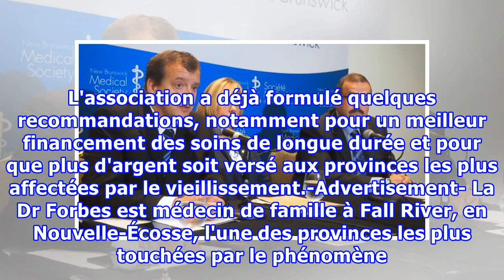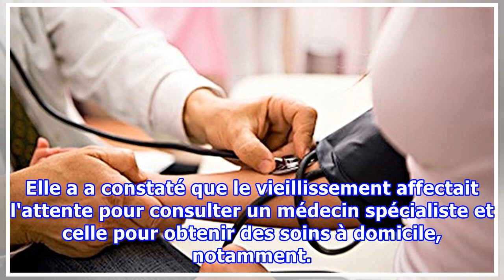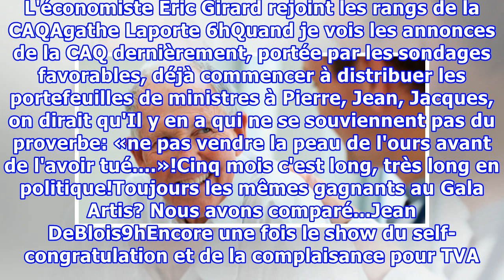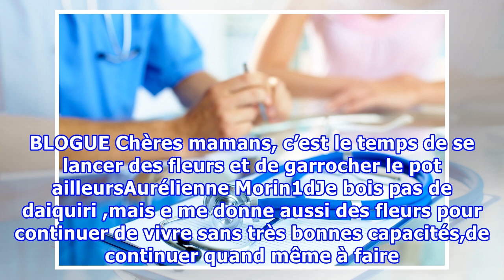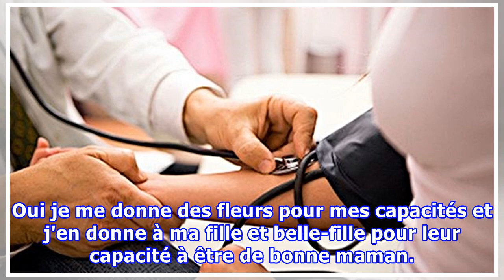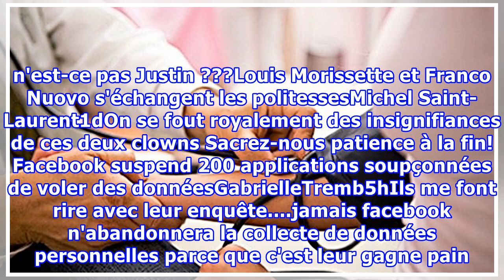Vieillissement de la population du Canada: les médecins en veulent plus d'Ottawa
Happy old man having a casual talk with a doctor Des médecins canadiens réclament du gouvernement fédéral un meilleur financement des activités des professionnels de la santé qui doivent affronter les effets du vieillissement de la population. Cindy Forbes, présidente de l'Association médicale canad...